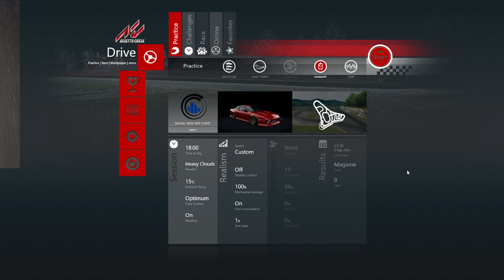I Became A Racecar Driver